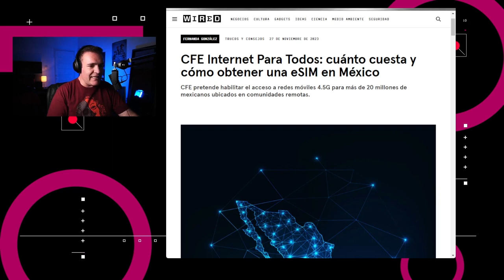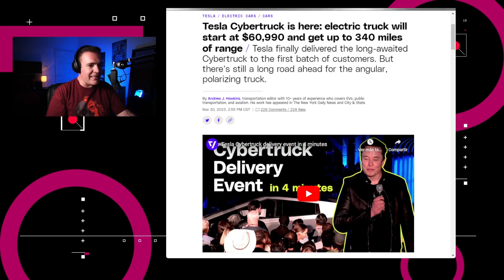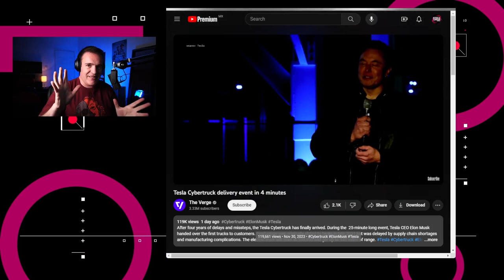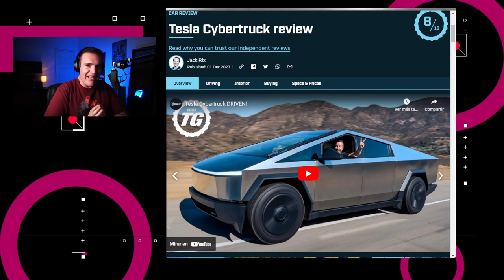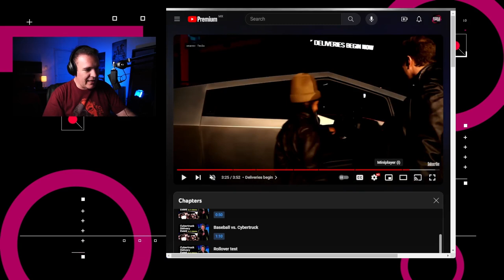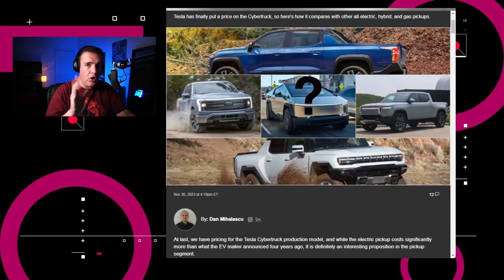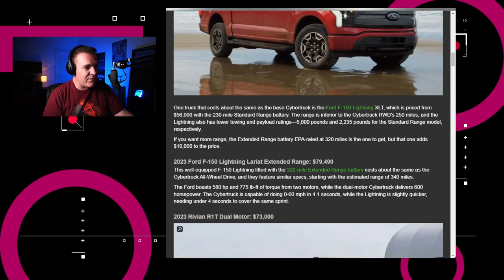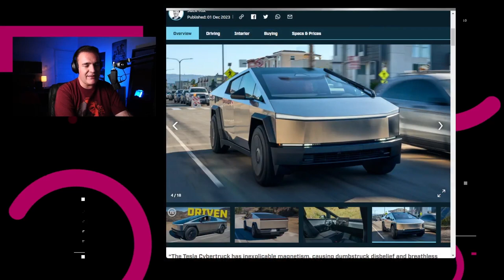Llega la Cybertruck - NTX 342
La CFE ofrece servicios con eSIMs, TikTok protege datos europeos y Tesla presenta su Cybertruck.

Temas:
00:15 La CFE Internet para Todos ofrece servivios con eSIMs
00:43 Apple y Paramount discuten posible plan de streaming conjunto
01:02 Google y Canadá hacen acuerdo para publicar noticias
01:30 TikTok invierte en centros de datos para Europa
01:57 La Cybertruck ha llegado
02:53 El futuro es ahora (y llega con baja resolución)